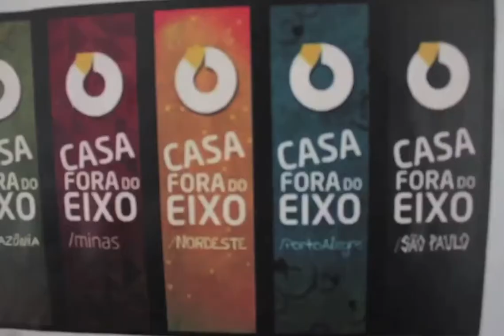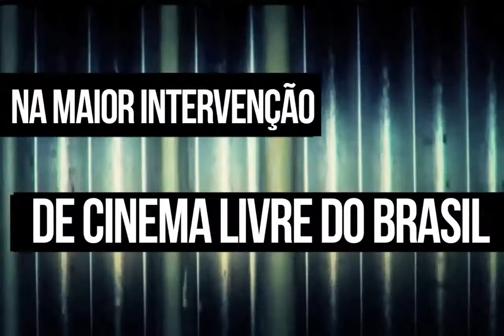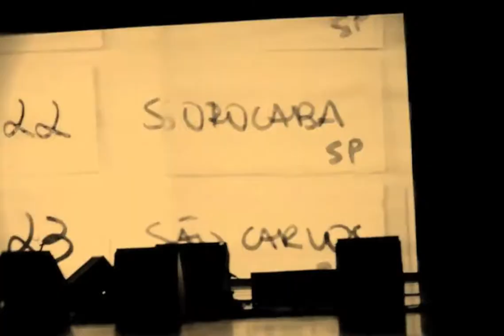Apresentação Fora do Eixo 2012